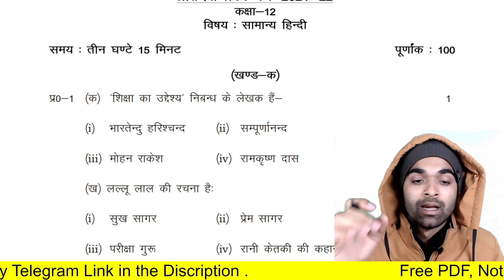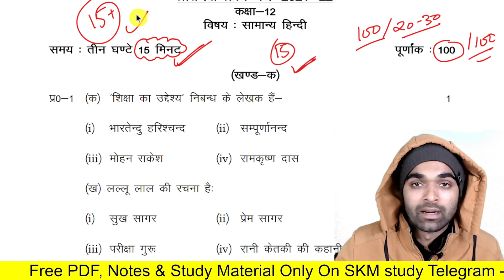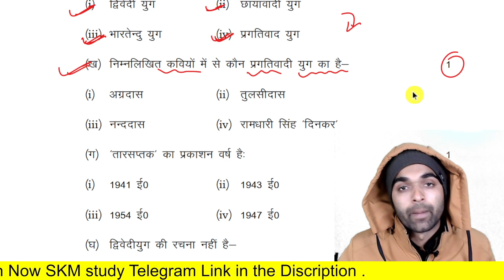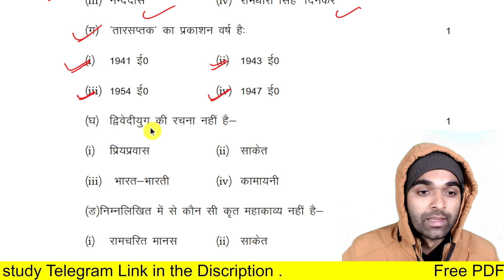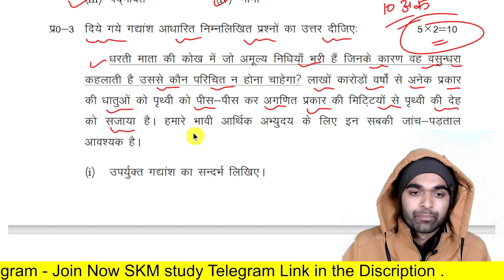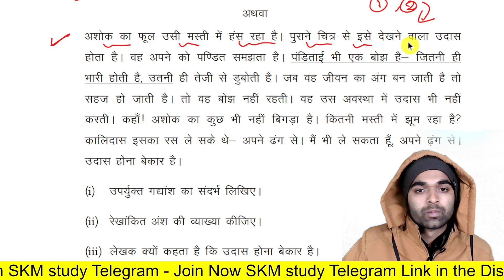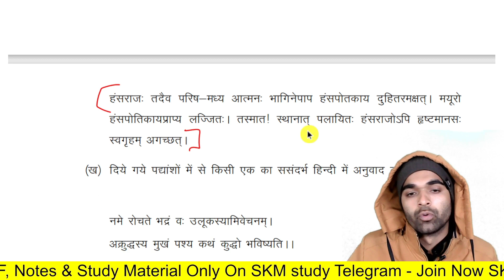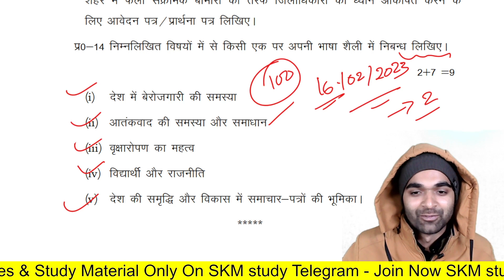यूपी बोर्ड 12th हिंदी मॉडल पेपर 2023,/16 फरवरी का पेपर अभी अभी हुआ जारी,/12th Hindi Model Paper 2023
Topic Cover-
1) Up Board Class 12th Hindi Model Paper 2023
2) Class 12th Hindi Model Paper 2023 Up board
3) Up board class 12 Hindi Model Paper 2023
4) Upmsp model paper 2023 up board
5) 12th Hindi model paper class 12th,Up board Hindi ka paper 2023
6) Class 12th Hindi paper Up board
7) Up board class 12 Hindi ke mahatvpurn prashan 2023
8) Class 12th Hindi Up board
9) Up board Intermediate Hindi model paper 2023
10) Up board class 12th Samanya Hindi model paper 2023